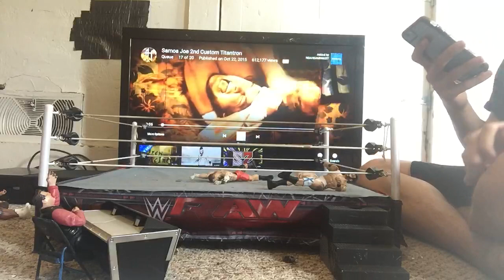AFW SEASON 4 RAW EP 39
Ask me anything on their.
I'm noahgaming227
I make all different video's like gaming to action figure to backyard wrestling
But before I go a little info I don't like giving shoutouts because I'm a growing YouTuber and I love my "fans" opinions and yes I made my own intro on mobile and I do record all of my videos with a iPhone or iPad.